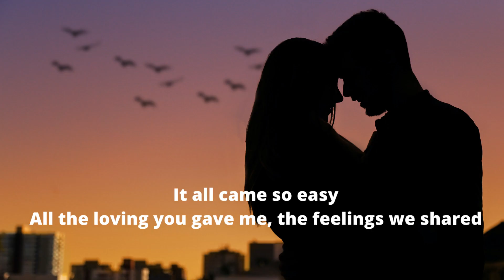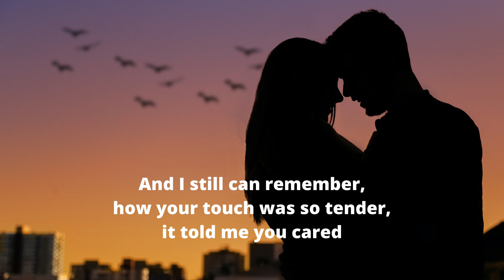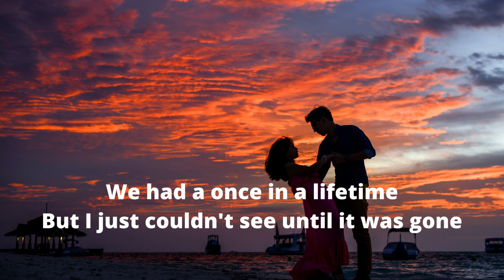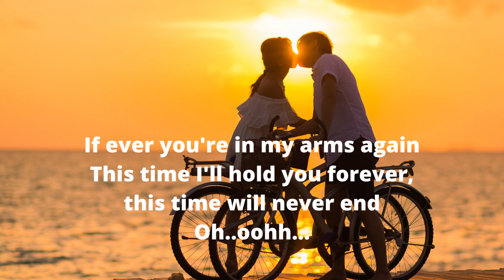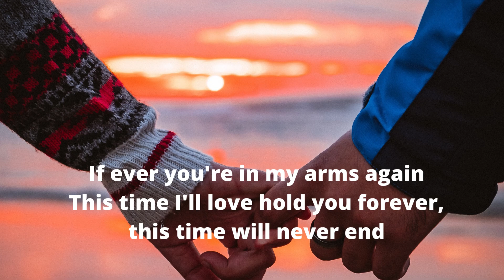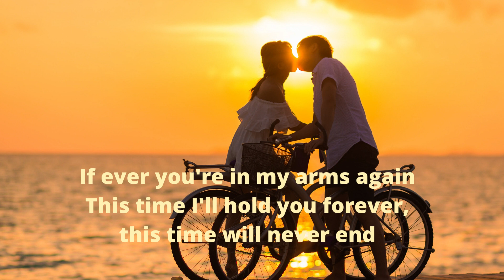If Ever You're In My Arms Again - Peabo Bryson (REYNE Cover)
Music
SONG         If Ever You're In My Arms Again
ARTIST        REYNE
ALBUM       If Ever You're In My Arms Again
LICENSES  Studio71_2_5 (on behalf of REYNE); UMPI, UMPG Publishing, and 1 Music Rights Societies